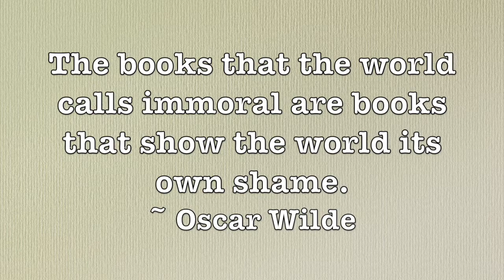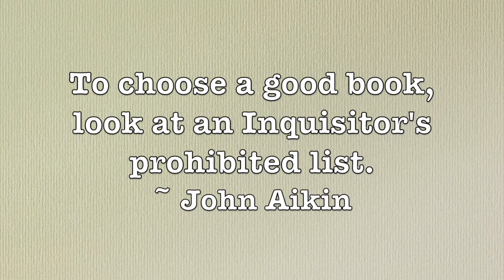Danger! Eroticism Ahead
Suppression and censorship try subtly to hinder a Tantric art project’s revelations about the spiritual and cultural liberation possible through sacred sexuality.
Note:  The refusal to advertise Venus & Her Lover ~ Transforming Myth, Sexuality, & Ourselves was based not on any erotic art in the book, but simply written descriptions of loving sexuality … a normal occurrence in many books, for example:  romance novels.

CREDITS for this video:
 Video:  JG Bertrand
 Editing:  Becca Tzigany
 Producer:  Yab/Yum Original Tantric Art

 Danger Piano     ~  jawadalblooshi
 Danger Piano 2              ~  jawadalblooshi
 Unsolved Piano  ~  jawadalblooshi
 Danger Piano 120   ~  sushilbawa

ART

“El Juicio de Paris”   (1904)
~ Enrique Simonet

« Mars and Venus, Allegory of Peace (Mars et Vénus, allégorie sur la Paix) »
~  Louis Jean François Lagrenée (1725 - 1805)

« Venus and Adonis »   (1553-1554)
~ Titian (Tiziano Vecelli)

« Mars Disarmed by Venus and the Three Graces” (1824)
~ Jacques-Louis David

“To Dionysus” (2002)
~ JG Bertrand
(Excerpt from The Pillow Book of Venus & Her Lover ~ Legendary Passions Brought to Life)

VENUS & HER LOVER ~  TRANSCENDING THE MYTH

For more on Becca Tzigany:
Becca Tzigany – Author, Venus and Her Lover